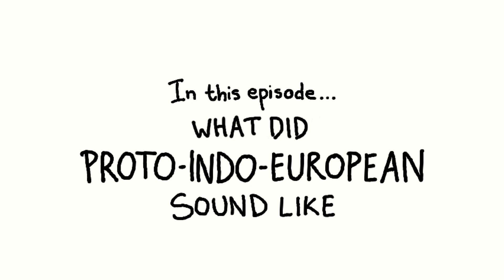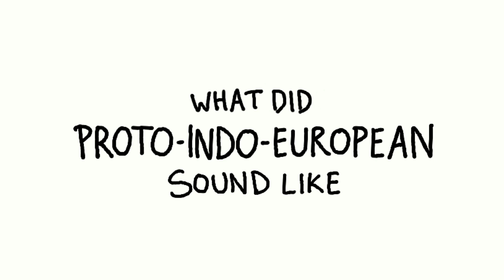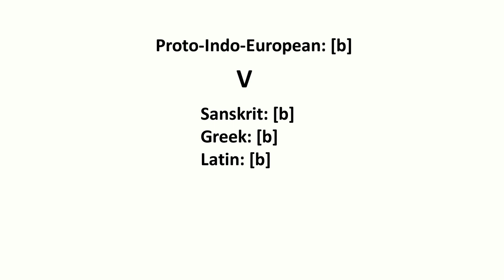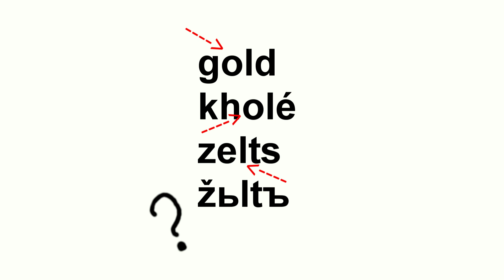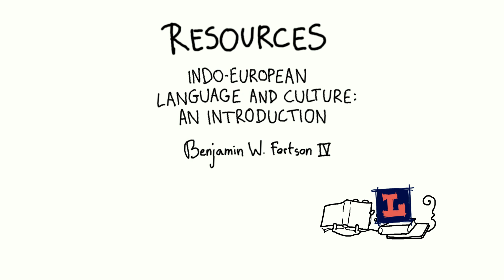Mr Mouse Linguistics S1E02 — What did Proto-Indo-European sound like?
Mr Mouse brings you bite-sized and approachable answers to some linguistic questions. Episode 2 of "Season 1: Indo-European" digs into the sound set (phonology) of Proto-Indo-European: what sounds did it have?